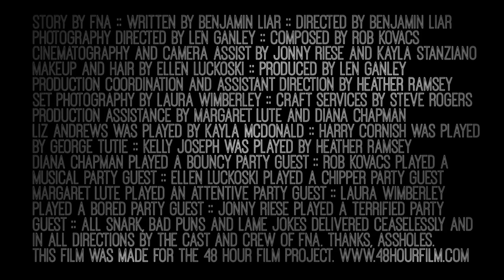Return (2015), Romance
This one was an absolute heartbreaker. A beautiful story all shot in one long take that was ultimately disqualified for an extra "that" in the required line. But, them's the rules, I suppose. It did wind up netting us the Most Inventive Award, an honor that, to my knowledge, was never given out before and has yet to be given out again in a Cleveland 48.